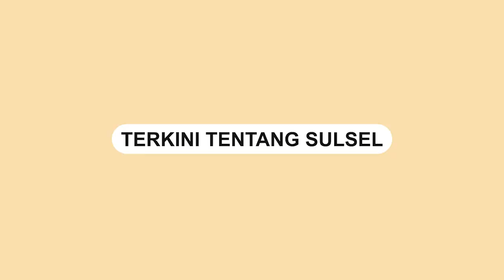Aksi Emak emak Hadang Rombongan Gubernur Andi Sudirman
Emak-emak di Kabupaten Pangkep sambut hangat kedatangan Gubernur Sulawesi Selatan, Andi Sudirman Sulaiman.

Bahkan emak-emak itu menghadang rombongan Gubernur Sulsel itu.

Diketahui, Andi Sudirman tengah ke lokasi acara 63 tahun Kabupaten Pangkep di Kantor Tondong Tallsa.

Meski diguyur hujan, emak-emak itu tetap semangat menyambut kedatangan Andi Sudirman.

Tampak Gubernur Andi Sudirman turun dari kendaraannya dan foto bersama dengan emak-emak.
Video terkini dan terbaru..